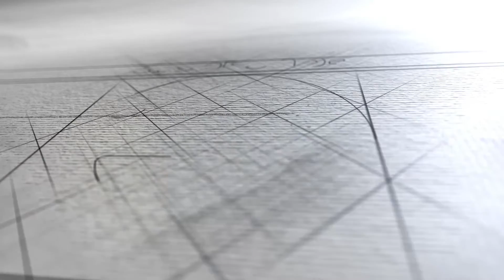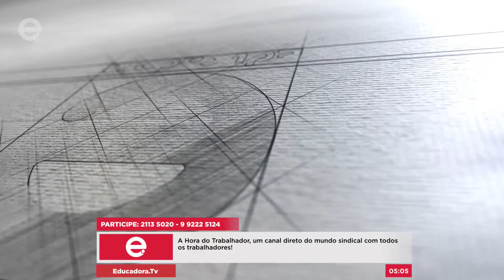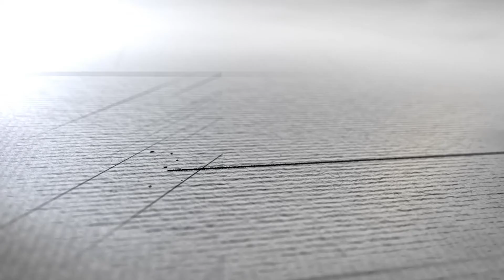A Hora do Trabalhador (06/06/18)